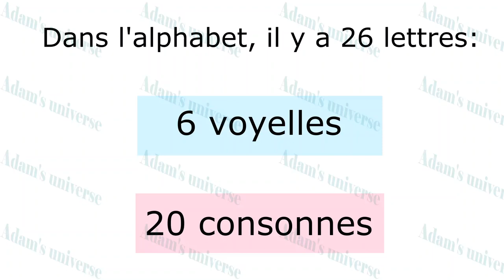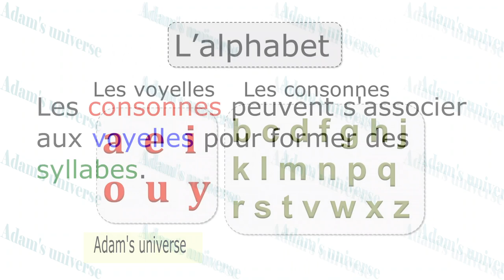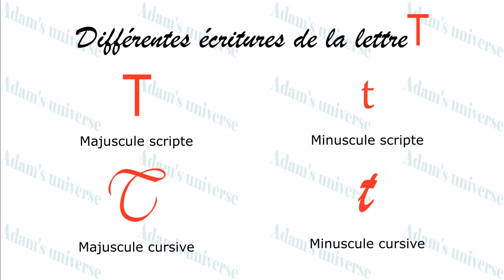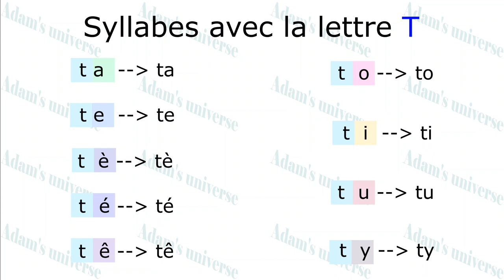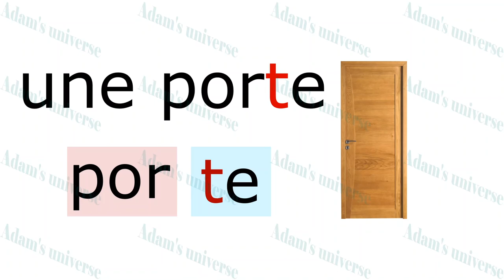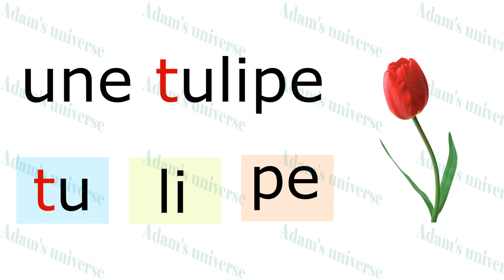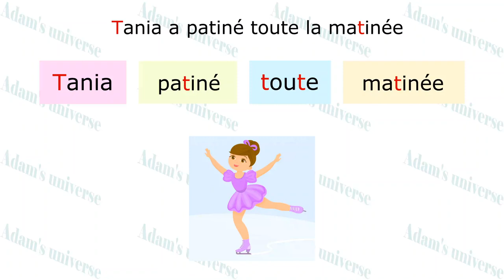Méthode syllabique : Apprendre à lire en Maternelle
تعلم اللغات مع آدم
تعلم الفرنسية مع آدم.
- apprendre le français pour les tout petit
La méthode syllabique complète permet d’apprendre à lire dès la maternelle en MS,  GS et au CP les lettres de l’alphabet, les syllabes, les mots et les phrases. Cette série d’apprentissage à la lecture syllabique française simple est efficace et progressive dès 4 ans.
Besoin d'aider vos enfants?
Suivez la série des vidéos dédiée pour vous chers parents pour accompagner vos loulous dans cette étape cruciale et la rendre au maximum facile et amusante.
apprendre le français à partir de zéro au professionnalisme
apprendre le français à la maison
apprendre le français à l'aide des images. les verbes
apprendre le français facilement .